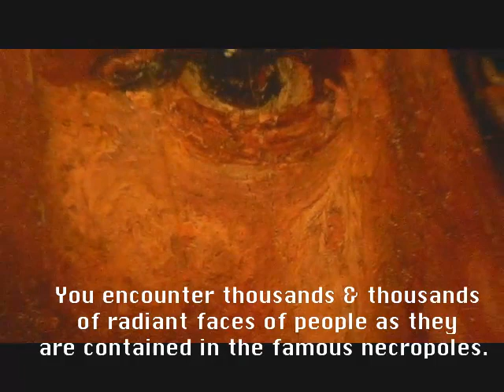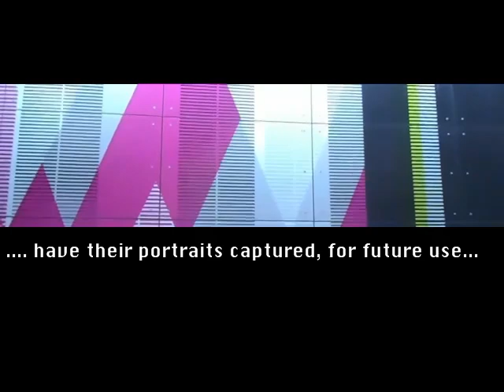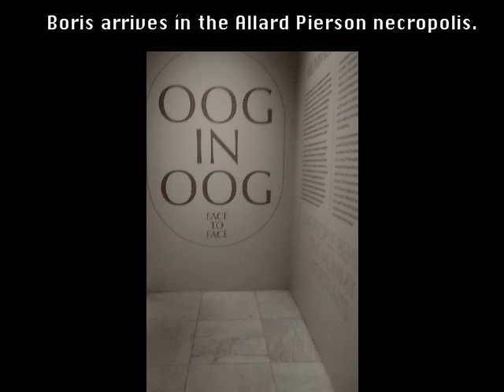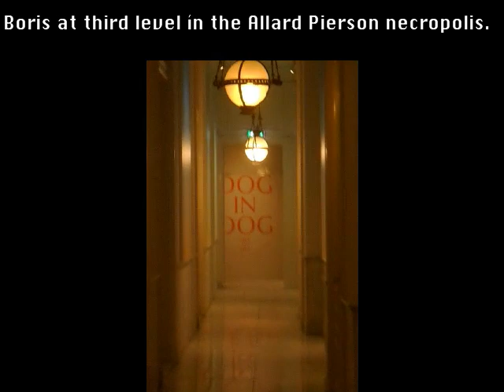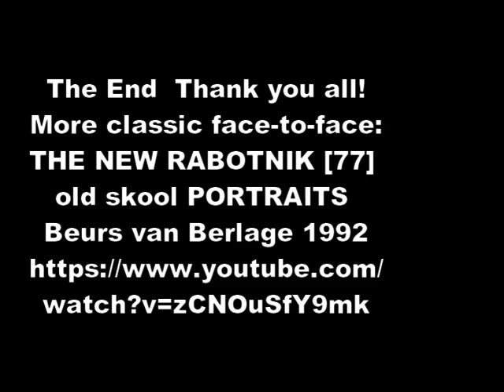Recent finds in the Allard Pierson necropolis make Amsterdam NL a real rival for tote Stadt Brugge.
New Rabotnik [ 412  ] It is a great new development. In Amsterdam, never seen before, the most important finds of the discovery of a few necropoles in the recent times, are now exposed in the most prestigious museums in the city. The Rijksmuseum & the Rembrandt House join the Allard Piesron necropolis, where all the attention is most directed to.
Join us in enjoying al kinds of faces of different times, that are supplemented with the face-to face video’s of our own Rabotnik studio’s. And meeet, of course our guid, Boris Karloff. see also the originals